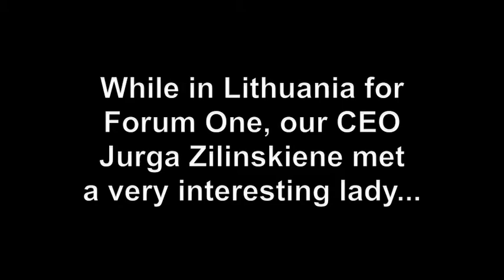Words of Wisdom in Lithuania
While in Lithuania for Forum One, Jurga met a fascinating Russian lady in downtown Vilnius. Interpreting is never easy, especially in one's third language, but Jurga managed to learn a few words of wisdom, and reckons this lady could take centre stage at Forum One next year.

For all the Russian speakers, enjoy this video of a woman we have lovingly called "Babushka."

More on 'Babushka and Jurga's panel discussions at Forum One